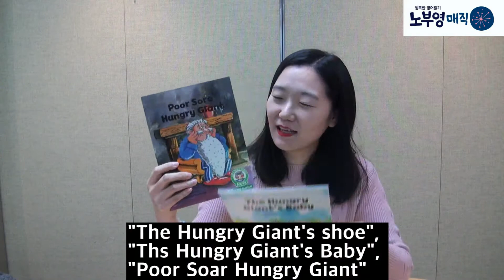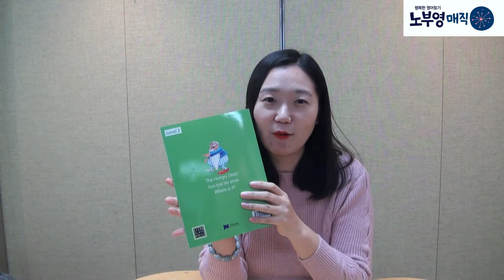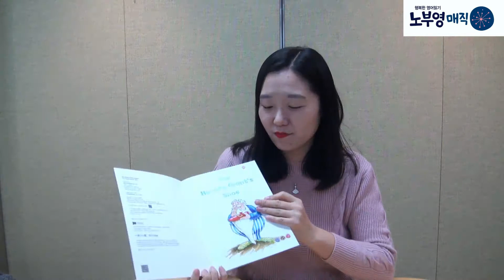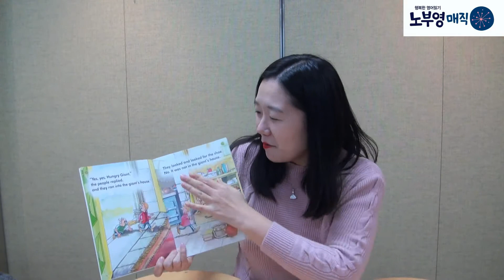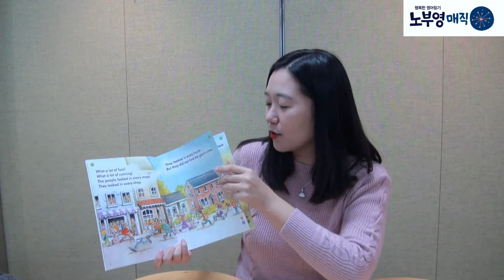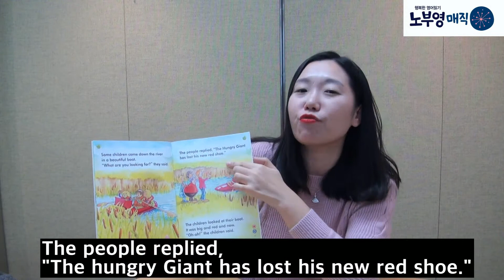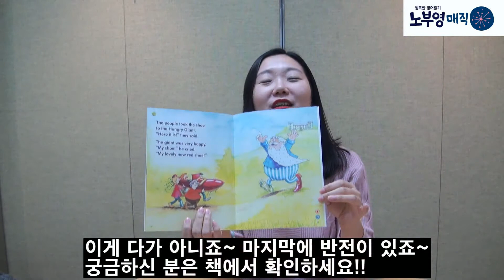[노부영매직활용법2탄] 노부영 위시워시 재미있게 읽어주기 -The Hungry Giant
노부영 매직 활용법 2탄!!  노부영 위시워시를 아이와 함께 읽기 어려우셨다면 영상을 확인해보세요~